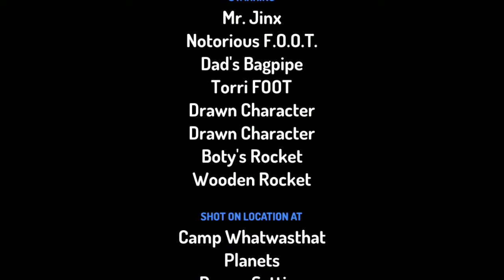The Best Dad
Rystalk